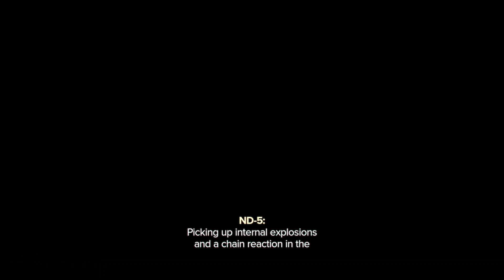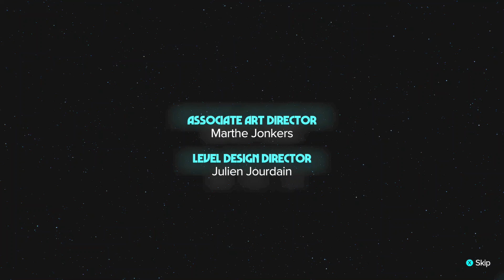STAR WARS OUTLAWS Story Mission Part 15- THE FINALE (Xbox Series S)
Star Wars Outlaws: Shortly after the destruction of the first Death Star, the leader of the upstart criminal syndicate Zerek Besh, Sliro, murders the leaders of his rival syndicates in a bid to consolidate his power. Meanwhile, Kay Vess seeks a way to escape her homeworld of Canto Bight to start a new life in the Core Worlds. In her desperation, she takes up a job with a crew led by Dennion who plan to break into Sliro's vault and steal his fortune. Kay successfully opens the vault, only to be surprised when Dennion's crew reveal themselves to be part of the Rebel Alliance, and their real objective was to free their team leader Asara who was being held prisoner by Sliro. Kay demands payment from Dennion but is shot by a stun blast and forced to escape on her own. Believing Kay is responsible for the break in, Sliro puts a death mark on her head. Kay steals a ship called the Trailblazer and makes an emergency jump to the planet Toshara, but is forced to crash land due to damage to the ship.
On Toshara, Kay meets Waka, a mechanic who is willing to repair the Trailblazer, but Kay has to do jobs for the local syndicates in order to earn the money to pay for the parts. As Kay gets the Trailblazer repaired and performs jobs for the local syndicates, she is soon forced to choose which syndicates to curry favor with, either assisting or betraying them at several opportunities. Eventually, she manages to salvage a replacement nav computer from a shipwreck only to be double crossed by Waka, but he is killed by the bounty hunter Vail, who is after Kay's death mark. Kay ends up being saved by outlaw Jaylen Vrax and his droid enforcer ND-5. Jaylen asks for Kay's participation in breaking into Sliro's vault again to steal his fortune, and instructs her to gather necessary crew members to pull off the heist.
Kay and ND-5 then proceed to travel around the galaxy to recruit crew members. She frees their safecracker, Ank, from the clutches of Ashiga Clan on Kijima. On Tatooine, she searches for their heavy, Hoss, but they along with Vail run afoul of Jabba the Hutt. Hoss is killed while Kay and Vail are forced to work together to escape, with both women earning each others' respect. On Akiva, she searches for the droidsmith Gedeek and helps him hijack the Empire's Viper Droid project for the Rebel Alliance to secure his loyalty. However, before they can recruit a slicer, ND-5 begins to malfunction due to his power core failing. Kay and Gedeek enter an abandoned Separatist factory only to run into Asara's Rebel cell. Kay reluctantly agrees to help rescue another Rebel team held by the Hutts in return for access to the factory. ND-5 is repaired and Asara decides to join the crew as their heavy. However, Jaylen decides to recruit Riko, and expert slicer and Kay's estranged mother who abandoned her when she was a child.
Despite her reluctance to work with Riko, Kay continues with the plan by stealing Sliro's master code, discovering that Sliro is actually the director of the Imperial Security Bureau and Zerek Besh is merely a front for the organization. She then leads the team in breaking in to Sliro's vault. However, it's revealed to be a trap, and Sliro corners Kay in the vault and orders Vail to kill her. Vail instead turns on on Sliro, knocking him unconscious and holding off his guards in return for a cut of the loot. Kay her team manage to escape the planet, but she finds out what they stole wasn't Sliro's money, but instead a Codex containing all of his information about the Empire. Jaylen then betrays both Kay and Asara, revealing his aim was to usurp Sliro and take control of Zerek Besh for himself. He then forces ND-5 to stun Kay and locks her on the Trailblazer while taking Asara prisoner.
With Riko's assistance, Ank and Gedeek rescue Kay, who finds out the Trailblazer is now on the Imperial Star Destroyer Revelator. Wanting to rescue ND-5, Kay infiltrates a meeting between Sliro, Jaylen, and Darth Vader. Darth Vader agrees to let Jaylen take control of Zerek Besh, and Jaylen reveals to Sliro that he is actually his older brother before killing him in revenge for betraying and hunting down their family. Kay manages to remove ND-5's restraining bolt, and he kills Jaylen to protect Kay. Kay, ND-5, and Asara then fight their way off the Revelator with the Codex. With the assistance of Asara's Rebels and the syndicate Kay has the best relations with, they destroy the Revelator and make their escape.
Afterwards, Asara returns to the Rebel Alliance with critical data from the Codex, Ank and Gedeek decide to work together on casino heists, Kay pays off Vail with the Codex, and Kay and ND-5 leave for their next adventure. In a post-credits scene, a disguised Kay helps Riko escape an Imperial prison.